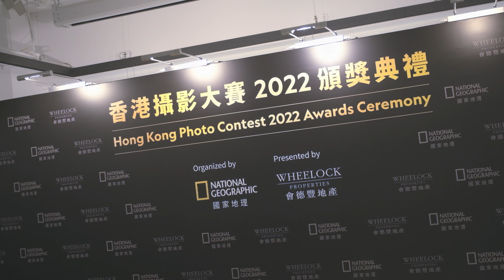/ 香港攝影大賽2022 / 線上線下展覽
今屆攝影大賽競爭非常激烈，雖然限於只收取香港境內拍攝的作品，但除了香港本地的攝影師之外，更有不少來自中國、馬來西亞、日本、澳洲、英國、美國、墨西哥等多個海外國家和地區的攝影愛好者參賽。

會德豐地產副主席及常務董事 黃光耀 亦表示：「疫情過去，生活復常，希望各位攝影愛好者能繼續支持香港攝影大賽，把香港獨特的魅力呈現給全世界。」

Despite being limited to photographs taken within Hong Kong, the Contest was highly competitive, with many photography enthusiasts from China, Malaysia, Japan, Australia, United Kingdom, United States, Mexico, etc. competing alongside local Hong Kong photographers.

“Now that the pandemic is behind us, life in Hong Kong returns to normal. We hope every photo enthusiast will continue to support the Hong Kong Photo Contest by showing the unique charisma of Hong Kong to the world.”, says Ricky Wong, Vice Chairman & Managing Director of Wheelock Properties.